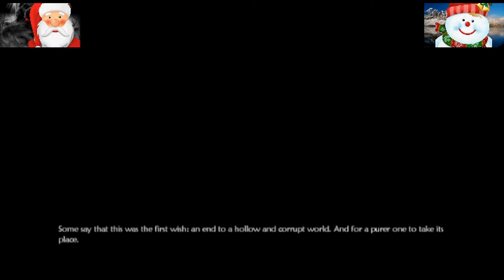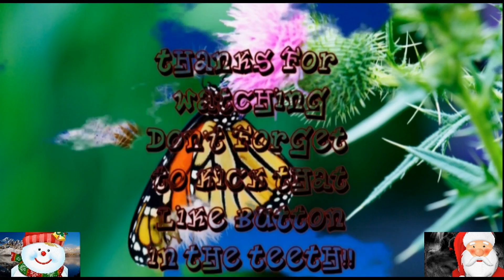Being Evil is Fun | Fable II Evil Play P2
What will we do when we get to Thag's camp this time?  What has occurred in Bowerstone Old Town Since we left? What does Theresa really want from us? What will happen when we finally arrive in Oakfield?